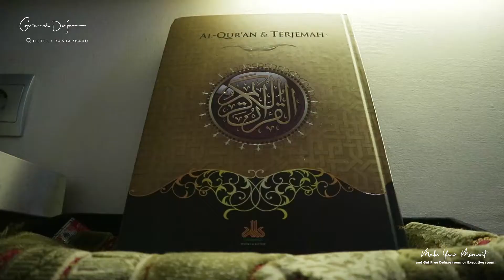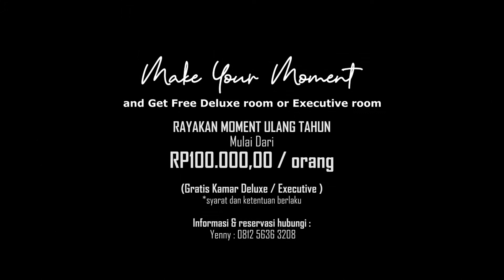Ulang Tahun - Gratis Kamar - Make Your Moment